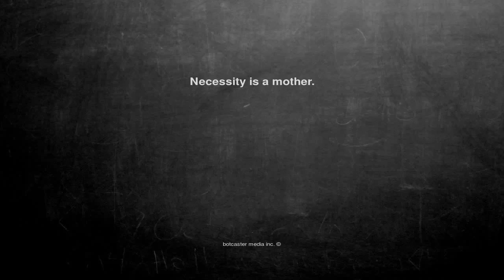Ok, here is the joke. Necessity is a mothe...